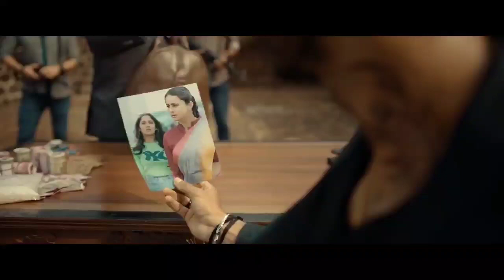The Ghost - Theatrical Trailer Reaction | Akkineni Nagarjuna | Praveen Sattaru | Mark K Robin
Starring: Akkineni Nagarjuna, Sonal Chauhan, Gul panag, Anikha Surendran,Manish Chaudhari, Ravi Varma, Shrikanth Iyyangar, Bilal Hossein

Presented  by: Sonali Narang

Banner: Sri Venkateswara cinemas LLP & North star entertainment
Produced by: Suniel Narang, Puskur Ram Mohan Rao, Sharrath Marar

Written and Directed: Praveen Sattaru